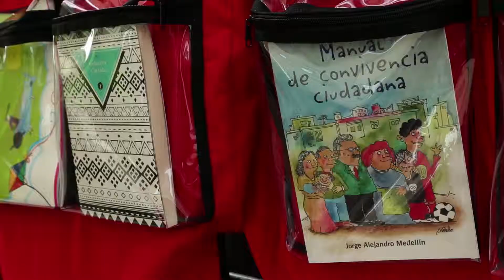Presidente Santos en la entrega de 966 Viviendas, Barrio las Gardenias